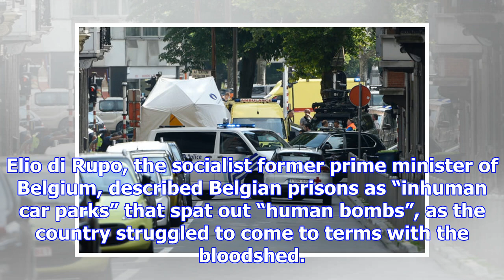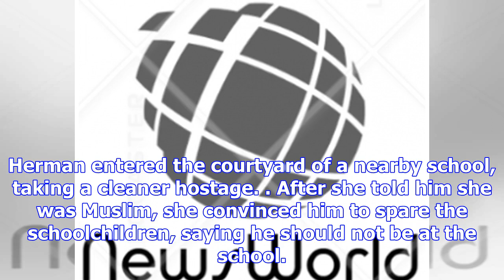Belgian prisoner released Liege gunman two days after police warned him was extremist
Elio di Rupo, the socialist former prime minister of Belgium, described Belgian prisons as “inhuman ...